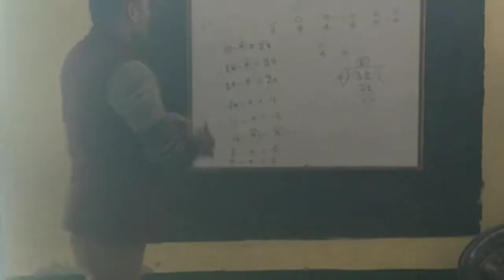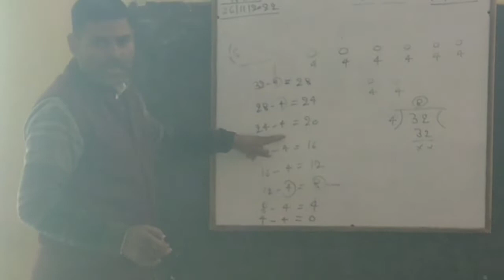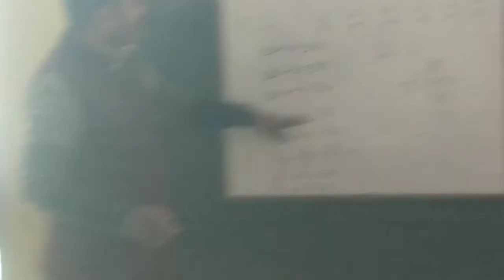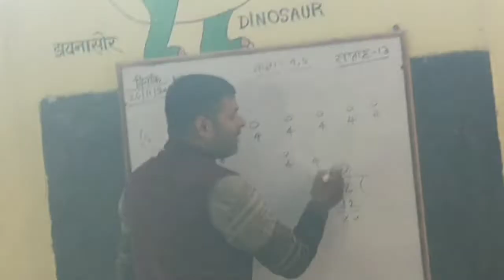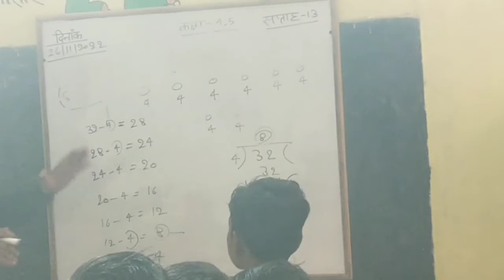घटाव विधि द्वारा भागों का ज्ञान कराना बच्चों को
P.s sawan rajbhar basti chilkhar ballia.